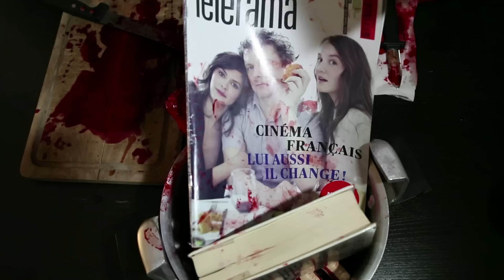Do It Yourself - Spash l'adaptation !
Suivez les aventures mouvementées de Sophie Imbeaux et Alexandra Desloires qui ont entrepris de créer leur spectacle et de partir à la conquête de leur rêve : devenir comédiennes.

Chaque semaine découvrez un nouvel épisode de leur histoire.

Retrouvez Sophie et Alexandra dans le spectacle Jeux de planches  à partir du 20 novembre, tous les vendredis et samedis à 21H30 à l'Aktéon ( 11 rue du Général Blaise)